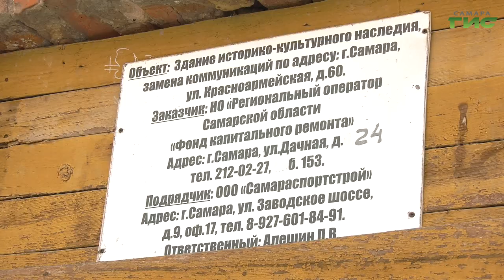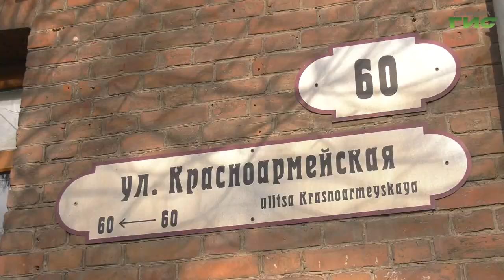В администрации Самары обсудили ремонт доходного дома Челышева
Судьбу 60-го дома по улице Красноармейской решали сегодня в администрации Самары. С жителями встретились глава города Елена Лапушкина и депутат госдумы Александр Хинштейн. Трехэтажный дом 1899 года постройки нуждается в ремонте. Какие работы и когда будут проведены, расскажем в материале.